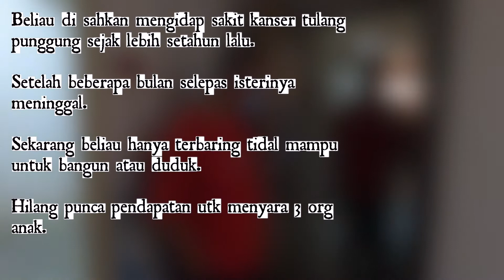SAINTIGO PERIHATIN SAHABAT- PROGRAM ZIARAH SAHABAT SEMPENA RAYA CHINA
ANTARA AKTIVITY SAINTIGO MEMBANTU SAHABAT SAINTIGO YANG MEMERLUKAN.